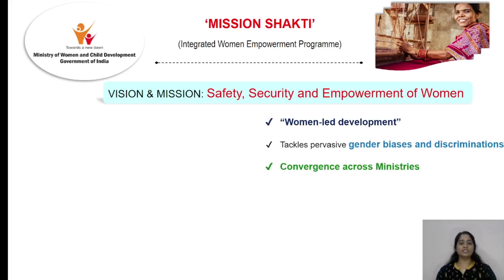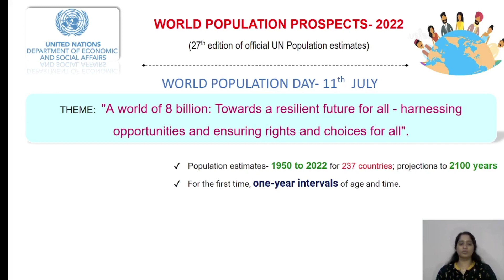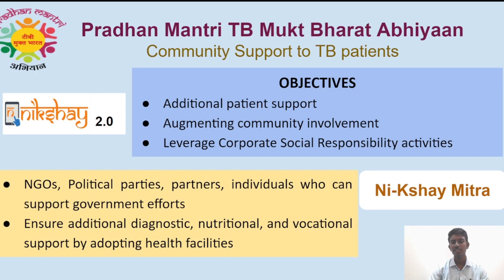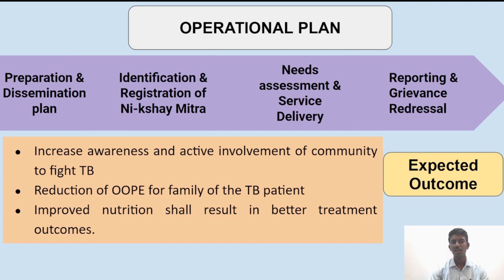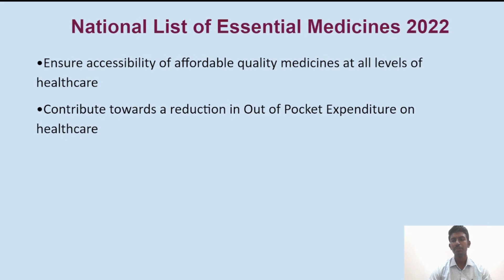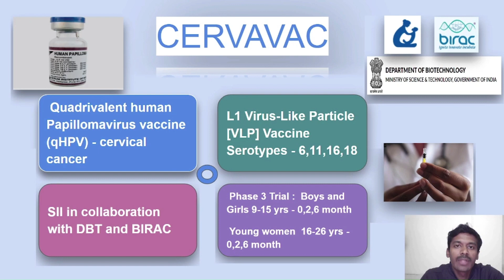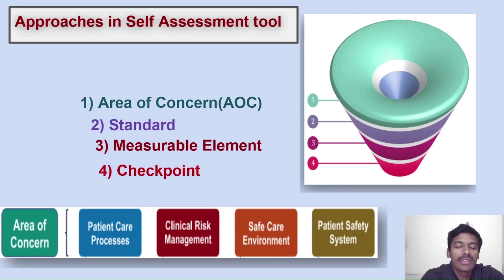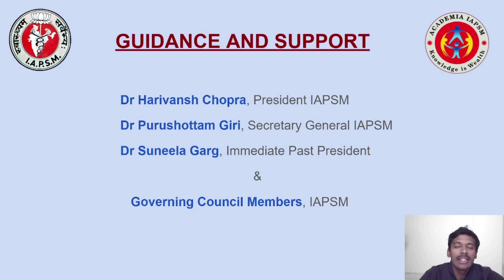Capsule 11 - July - Sep 2022: Public Health Update Series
This channel represents eConnect initiative under Academia IAPSM. This initiative aims at engaging experts, students and citizens around pressing public health issues.

Links for the Public health update series for the month of July-September 2022:

4. SRS Statistical Report 2020

8. Food Standards Regulation